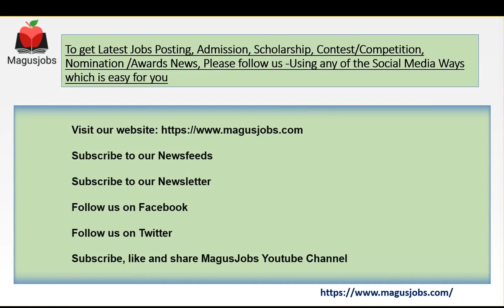Indian Coast Guard | 358 Vacancies | Navik | Yantrik | Recruitment 2021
Indian Coast Guard Recruitment 2021 – 358 Vacancy for Navik(General Duty), Navik (Domestic Branch), Yantrik (Mechanical), Yantrik (Electrical), Yantrik (Electronics)